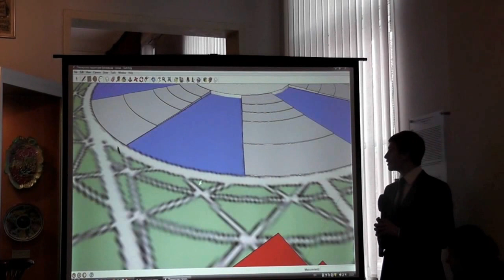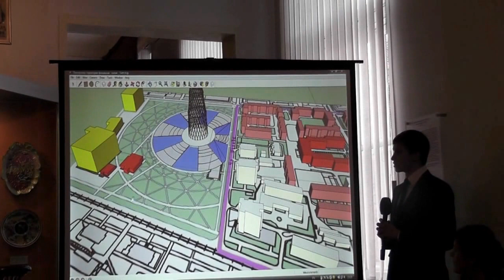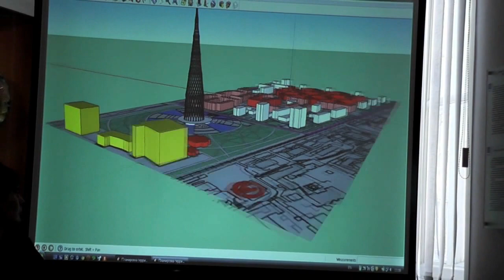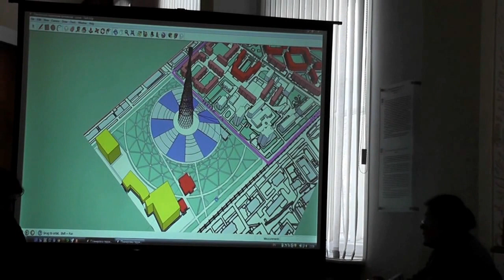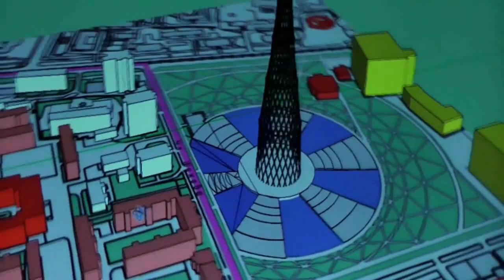Park near Shukhov Tower